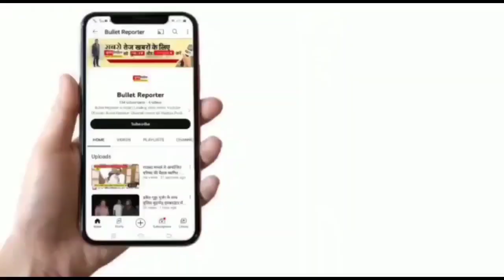सांसद ने कहा भाजपा सांप्रदायिक नही क्षत्रपति शिवाजी की पार्टी है